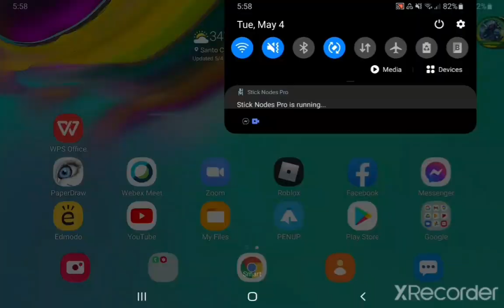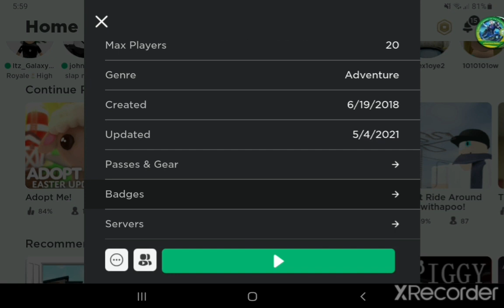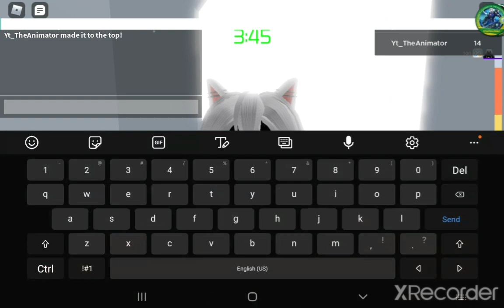i won :D